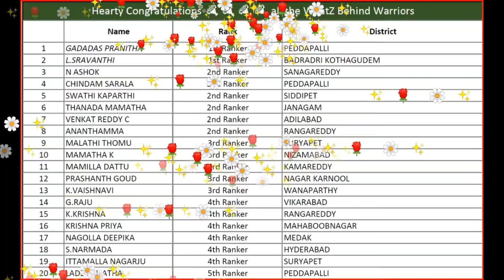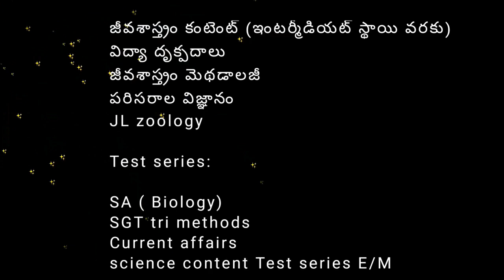🔴TET Score పెంచుకోవాలా?DSC కి ప్రిపేర్ కావాలా?SGT or SA ప్రిపేర్ కావాలి? Next DSC లో పోస్ట్స్ ఎన్ని?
ఈ క్రింద లింక్ పై క్లిక్ చేసి మన "WhatZ Behind App"  డౌన్లోడ్ చేసుకోండి

ఈ క్రింద లింక్ పై క్లిక్ చేసి మన అప్ KK Biology డౌన్లోడ్ చేసుకోండి

6th 7th 8th 9th 10th 11th 12th Class related videos available in our app

AP TET 2024 Best Online classes
AP TET 2024 Best preperation plan
AP DSC 2024 best books
AP DSC 2024 best Online classes
How to prepare for AP DSC 2024
Best books for AP DSC 2024
Best books for AP TET 2024
Best time table for AP DSC 2024
Best time table for AP TET 2024
AP DSC 2024 best Biology online classes
AP DSC 2024 best Bio Science online classes
Preperation strategy for AP DSC 2024
How to crack AP DSC 2024
How to crack AP TET 2024
Best online Biology classes for AP DSC 2024
Best online PIE classes for AP DSC 2024
Best online Biology Methodology classes for AP DSC 2024
Best online Bio Methodology classes for AP DSC 2024
How to prepare for TET for first time
How to prepare for DSC
How to get job in DSC
How to get more marks in TET paper 2
How to clear tet in first attempt